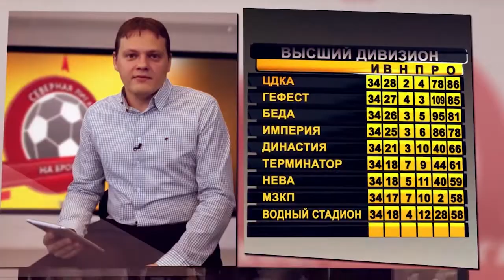Динамо - Три звёздочки-МюПи (30-09-2018)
Кубок ЛФЛ-2018/19, Группа Н, 2тур.